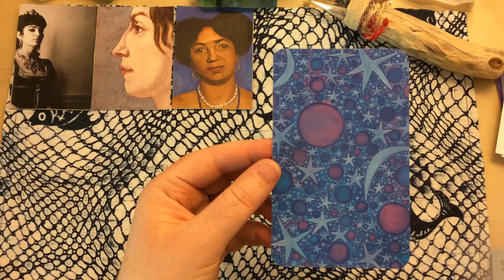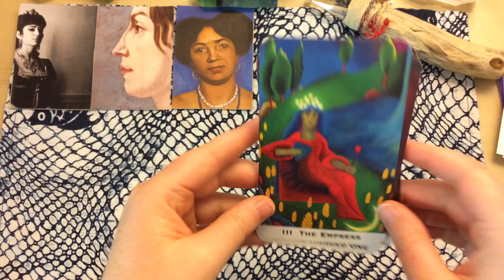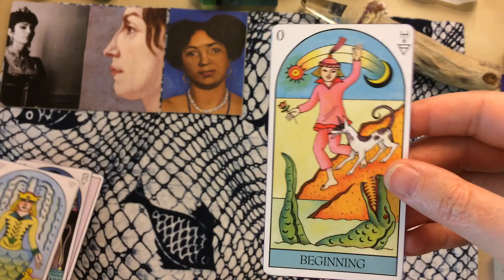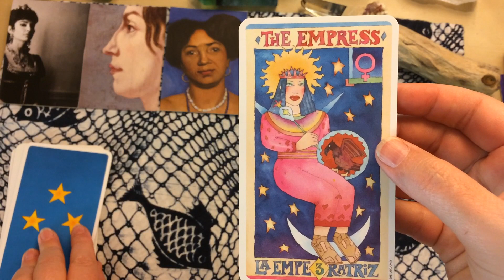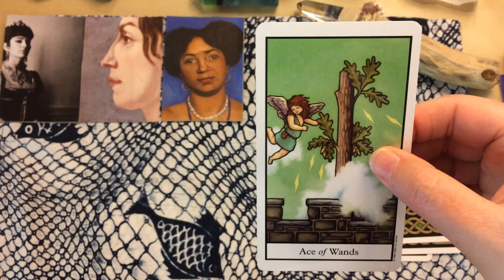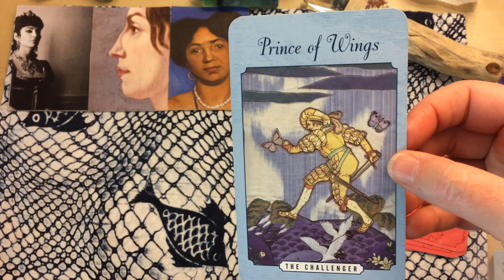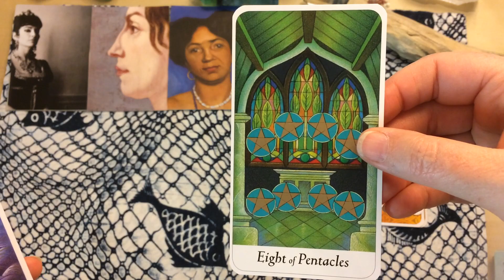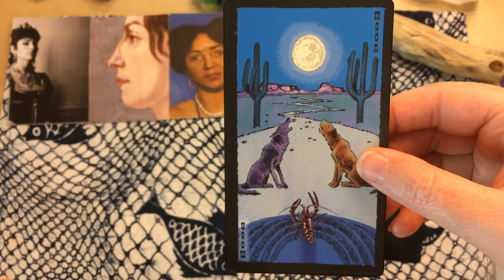Unpregnant Empress cards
These are some of my decks that have Empress cards which are not pregnant.

Stone Tarot
Tarot of Fire
Mystic Meg
Napo tarot
Psychic Tarot for the ❤️
New Century tarot
Connolly tarot
True Love Tarot
Truth Seekers Tarot
Prairie Tarot
Amber in Wonderland also did a VR! Check it out!